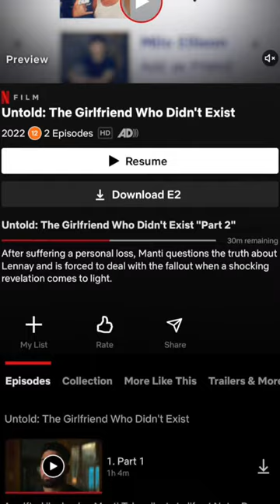Manti Te'o's Netflix Documentary on the CFB Minute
Manti Te'o's new Netflix Documentary, Untold: The Girlfriend who Didn't Exist.' provides a moment for perspective.